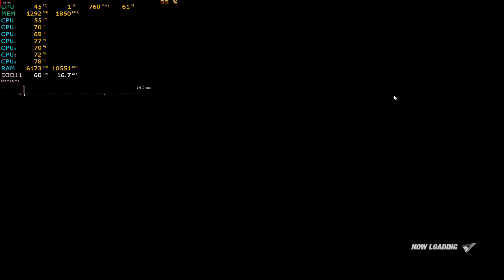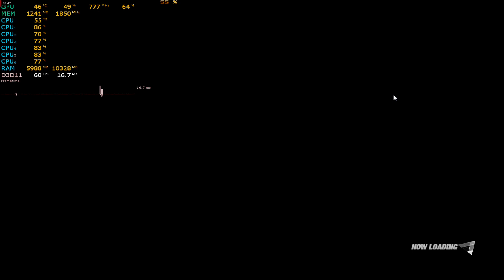Dead or Alive 6 on AMD FX6300+RX560 Test -Ayane-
CPU: AMD FX6300 3.8Ghz(Nb2.4|HT2.6)
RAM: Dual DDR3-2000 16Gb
GPU: AMD Radeon RX560 2Gb by Sapphire
OS: Windows 7 Ultimate